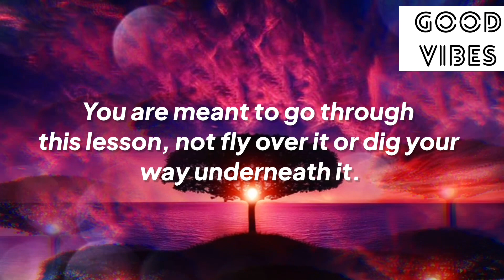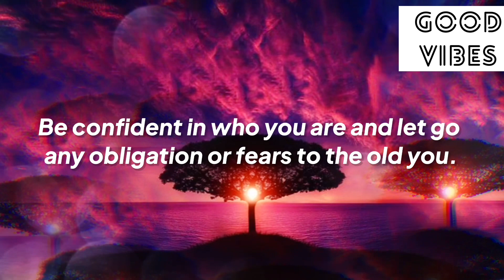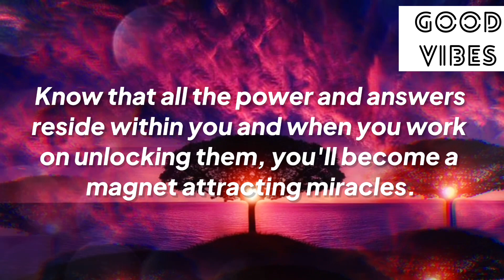🦋Your Angel Has Punished Someone Because Of All The Wrong Done With You…🦋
Stay positive✨
Stay happy😊

Thanks
Shilpa Pabla